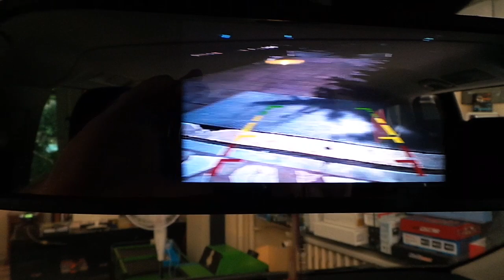Mercedes Vito 2018 model 5'' Dikiz ayna monitör geri görüş kamera uygulaması